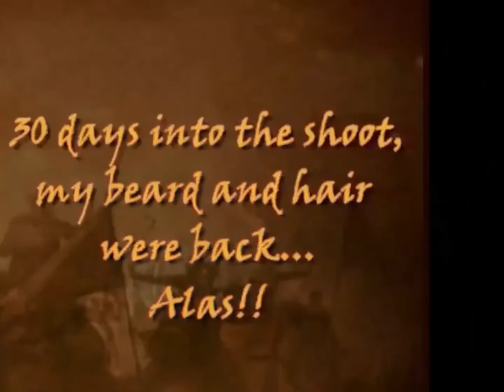अर्जुन के वीडियो को देखते ही मलाइका ने किया प्यार भरा कमेंट, अब तक देख चुके तीन लाख से ज्यादा लोग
अर्जुन कपूर (Arjun Kapoor) के पोस्ट पर अक्सर मलाइका अरोड़ा (Malaika Arora) कमेंट कर देती हैं। कई बार कमेंट ऐसे होते हैं जो सोशल मीडिया पर चर्चा का विषय बन जाते हैं। ऐसा ही कुछ इस बार भी हुआ। अर्जुन ने हाल ही में इंस्टाग्राम पर एक वीडियो साझा किया। इस वीडियो के वायरल होते ही मलाइका ने उस पर कमेंट कर दिया। मलाइका का यह कमेंट एक बार फिर  से सुर्खियां बटोर रहा है। खास बात है कि इस वीडियो को अब तक तीन लाख से भी ज्यादा लोग देख चुके हैं।
अर्जुन ने इस बीटीएस वीडियो को साझा करते हुए कैप्शन भी लिखा। अर्जुन ने लिखा- 'मुझे बिल्कुल भी यकीन नहीं हो रहा है कि फिल्म रिलीज के लिए तैयार है। मैंने इसे जनवरी में शूट करिया था जब हम लोगों ने नए साल के जश्न के बाद दोबारा शूटिंग शुरू की थी। यह शानदार सफर का आधा हिस्सा है। भाऊ का किरदार निभाकर गौरवान्वित महसूस कर रहा हूं। सिर्फ 48 घंटे बचे हैं।'
इस वीडियो में अर्जुन कपूर का हेयर स्टाइलिश आलिम हकीम उनकी दाढ़ी और बालों को ट्रिम कर रहे हैं। इस वीडियो में अर्जुन कपूर का वही लुक है जो उनकी आने वाली फिल्म 'पानीपत' में है। यह फिल्म छह दिसंबर को रिलीज हो रही है। अर्जुन के इस वीडियो दो देखते ही मलाइका ने प्यार भरा कमेंट किया। मलाइका ने दिल वाला इमोजी बनाया। इस वीडियो के अलावा मलाइका का भी एक वीडियो 'ग्लैमरस एंड स्टाइल अवॉर्ड' का वायरल हो रहा है।